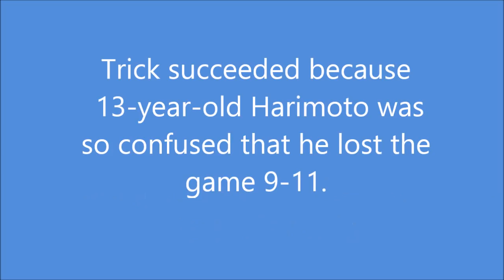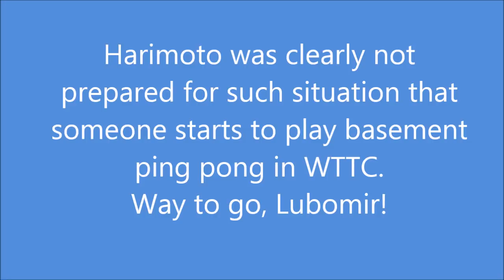Lubomir Pistej starts to play basement ping pong against Tomokazu Harimoto (WTTC 2017)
Had to make still another video about this incident. It was obvious that Pistej was really pissed off at that moment for several reasons.